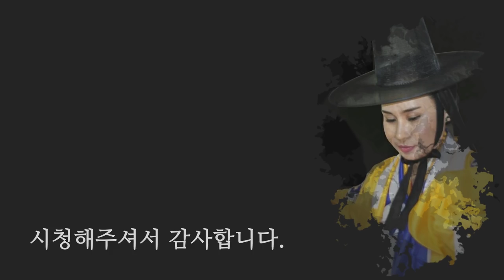사람이 살면서 재물운이 들어오는 시기는 정해져있다! [일산꽃대신당]